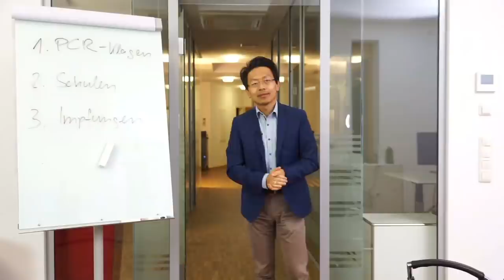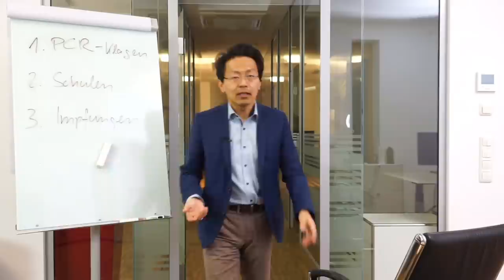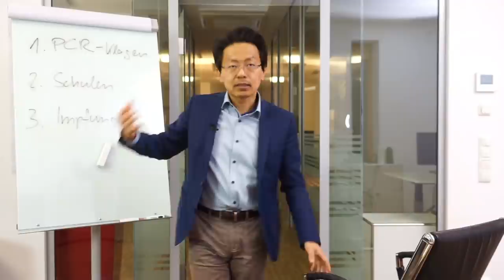Corona-Recht: PCR-Test-Klagen, Impfungen und Schule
1. PCR-Klagen. Warum wurde die Validität von PCR-Tests nie gerichtlich näher überprüft? Statt dessen hat man mit viel Aufwand Sammel- oder Schadensersatzklagen in Nordamerika geführt, die keinen Erkenntnisgewinn bringen konnten.

2. Schulen
Schließen, öffnen, mit oder ohne Tests. Besorgte Eltern haben gegensätzliche Positionen. Was kann man gegen Schulpflicht oder für Maßnahmen juristisch tun?

3. Impfen
Warum wird nicht alles verimpft, was verfügbar ist?